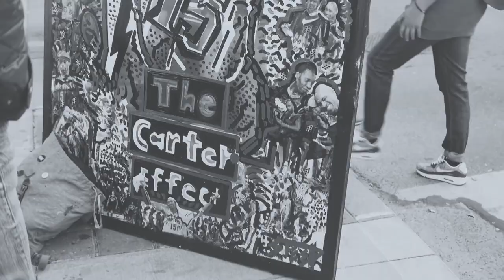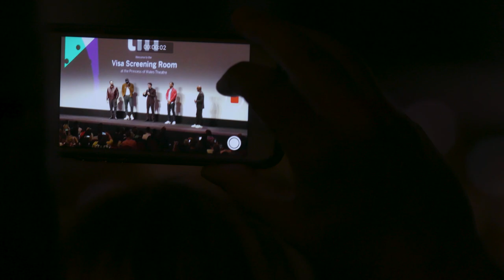The Carter Effect TIFF Premiere I NBA XL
Hit the red carpet with NBA XL as Kat attends the TIFF premiere of "The Carter Effect" documentary at Princess of Wales Theatre.